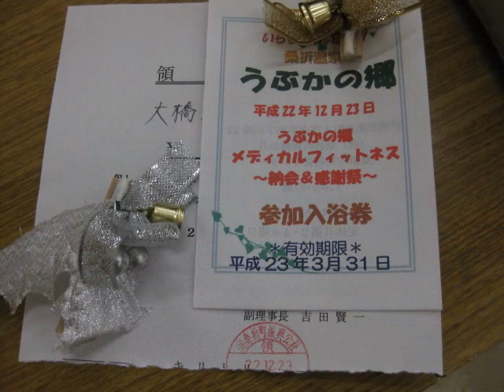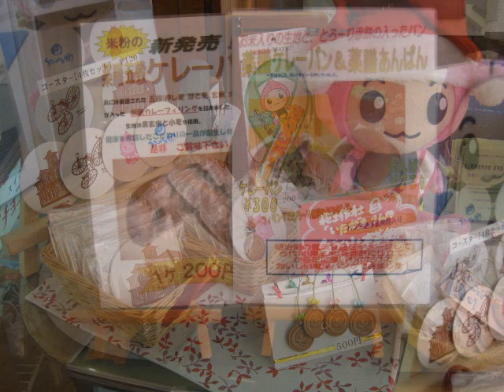ノルデックウォーキング感謝祭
１２月２３日　うぶかの里でノルデックウォーキングの感謝祭が行われました。